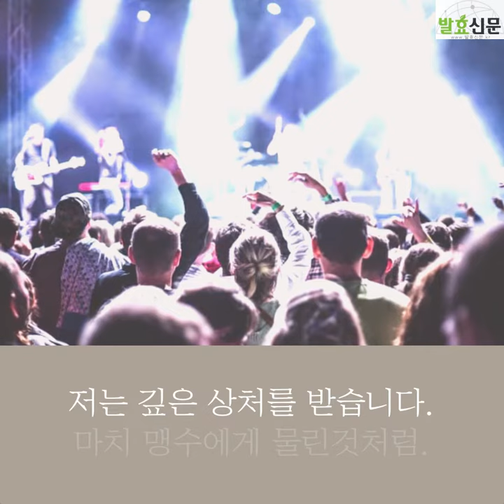우리 인간은 왜 음악을 좋아할까요?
우리 인간은 왜 음악을 좋아할까요? 라는 주제로
영상을 하나 만들었습니다